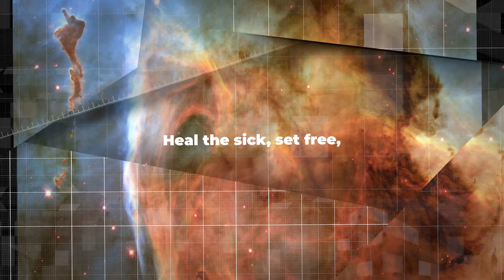Our Mission: Be Jesus for the people arround us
Preach the Gospel of the Kingdom of Heaven, heal the sick, set the captives free, raise the dead. Make disciples  of all the nations and teach them to observe my words.